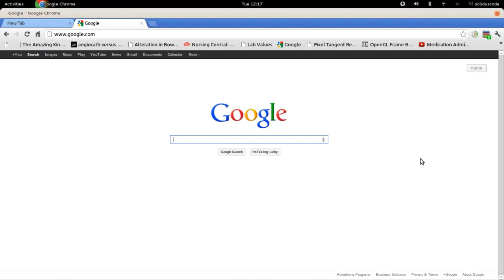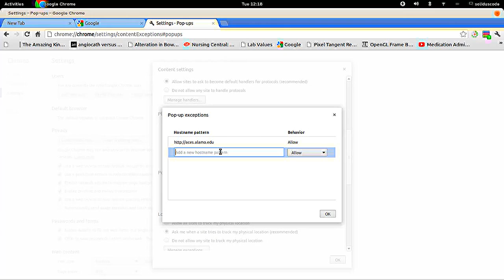Manage Chrome Pop-up Blocker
Learn to prevent pop-ups with chrome and how to allow pop-ups for certain websites.

Step by Step of How to control and manage Chrome pop up blocker:

1) Click on the wrench icon to the right of your address bar
2) From the menu drop down list, click on settings
3) On the new page that now displays, click on "show advance settings" that is located towards the bottom of the page
4) Under" privacy", click on "content setting"
5)Scroll down to "Pop-up" and select the option you wanted.
5a) If you wish to block all other websites while just want to allow certain websites the ability to still show you popups, click on "Manage exceptions".

Manage exceptions allows you to say that you give consent for a limited number of websites to still pop-up with new windows will prevent pop-ups for all other websites.